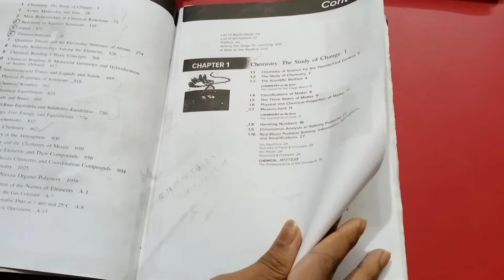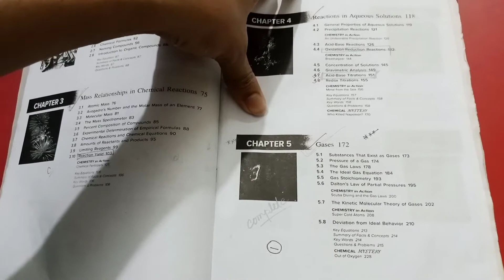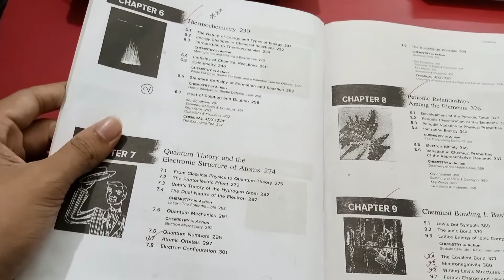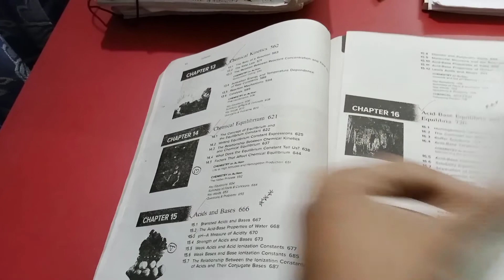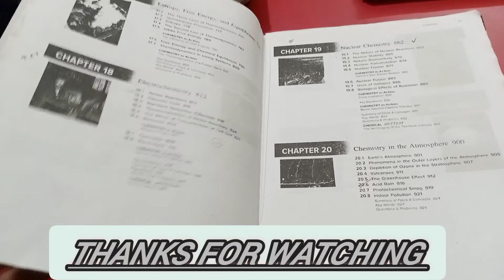Chemistry Preparation For International Junior Science Olympiad (IJSO) From IJSO Medalist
Today You'll know about my Chemistry  preparation for International Junior Science Olympiad.  Welcome to the YouTube channel 'Swadhin Roy Sunny'. This channel  basically uploads videos on learning & education .

This is a video on my experience in International Junior Science Olympiad. I tried to explain how I prepare for IJSO & how I was able to secure a Bronze Medal in this competition.

I'm a Bronze Medalist in International Junior Science Olympiad. So, I'll share my experiences through this amazing platform. I'll try to solve some problems which I faced throughout my journey. Besides, I'll give some tips on how to do well in academics along with olympiads.

This channel basically designs for Bengali students. In this Channel, I'll use bangla language for video recording.